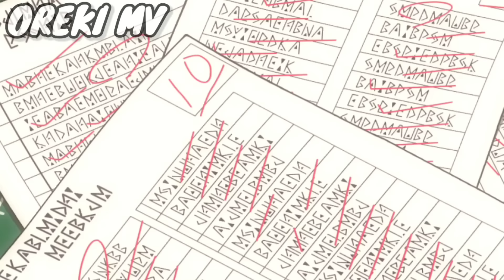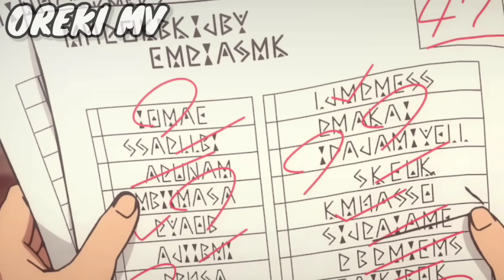Mashle: Magic And Muscles Season 2 Episode 12 Explained in Hindi | New Episode 2024| Oreki Mv| Ep 13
Mashle: Magic And Muscles Season 2 Episode 12 Explained in Hindi | New Episode 2024 | Oreki Mv

Anime credits - Mashle: Magic and Muscles
Anime Genre:  Action, Comedy, Fantasy, Gag Humor, Parody, School, Shounen

 To everyone else in his magic-dominated world, the young and powerless Mash Burnedead is a threat to the gene pool and must be purged. Living secretly in the forest, he spends every day training his body, building muscles strong enough to compete with magic itself! However, upon having his identity exposed and his peaceful life threatened, Mash begins his journey to becoming a "Divine Visionary," a role so powerful that society would have no choice but to accept his existence.

All the work in this video is done by Oreki Mv  and this Video is not for resposting. If you were found posting my video on your channel then i will have to take strict action

Ignore tags-
myistantdeathabilityissoverpower,
My instant death ability is so overpowered no one in this another world stand a chance against me
sololeveling
mashle